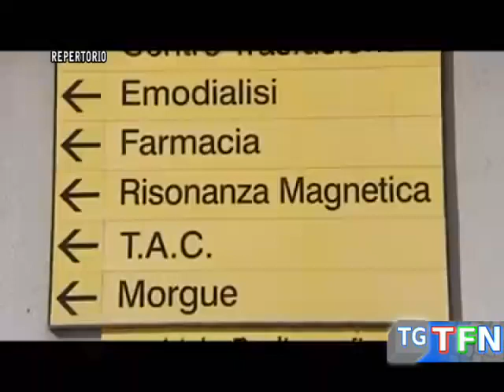Covid, nuove regole in ospedale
Nuove regole  per accedere all’ospedale Sant’Elia una stretta agli accessi ed il contingentamento delle presenze